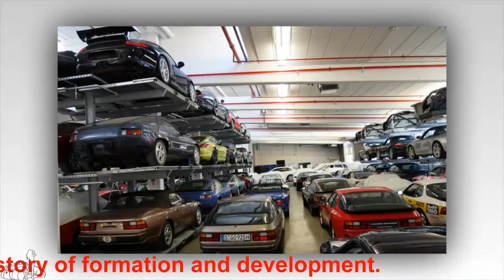The secret warehouse contains the rare Posche | YOURCAR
The secret warehouse contains the rare Posche
Inside the Porsche Museum in Stuttgart there is a warehouse, which houses the most secret cars but visitors are not allowed access.